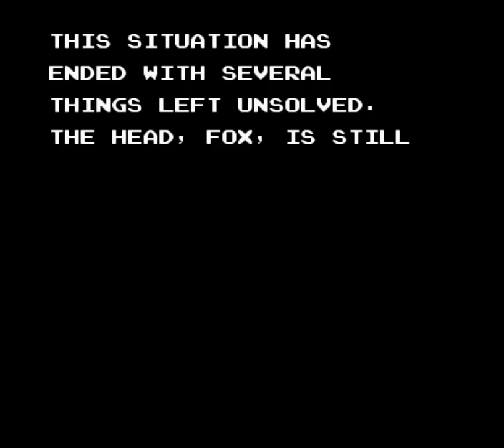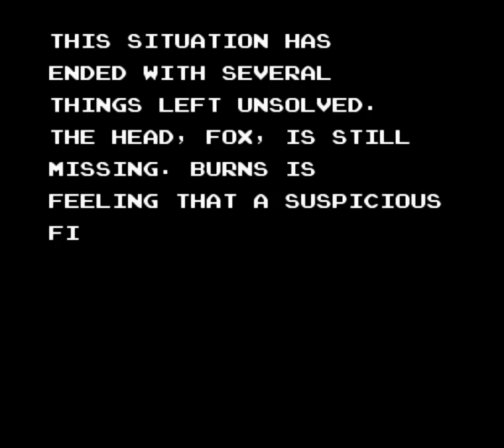Contra Force (NES) All Bosses (No Damage)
Contra Force (NES) All Bosses (No Damage). It's a video game released by Konami for the Nintendo Entertainment System in 1992 in North America. The game was scheduled to be released in Japan under the title of Arc Hound, with no ties to the Contra series, but was canceled.